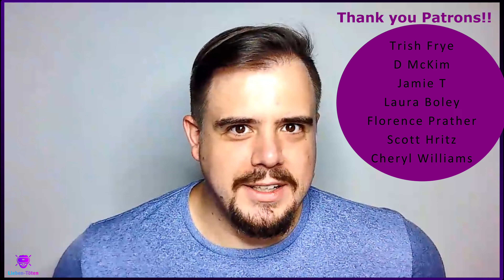Reaction │ Alpha Stream Tim Storms Lonesome Road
What an astonishing voice, my ears are still tickling from all those low notes! I am very curious to hear what his higher notes sound like! It seems like I will have to change my name to Tim, maybe it will make my voice deeper🤣

What do you guys think of his voice, should we do another one of his videos?

Thank to my amazing Patreons!

Trish Frye
D McKim
Jamie T
Laura Boley
Florence Prather
Scott Hritz
Cheryl Williams

I am planning a few fun things but can use your input. And as always thank you for the support!😁